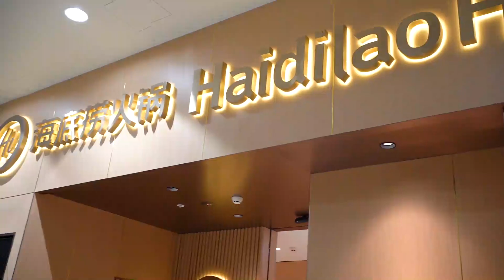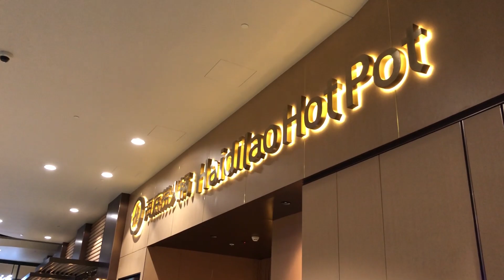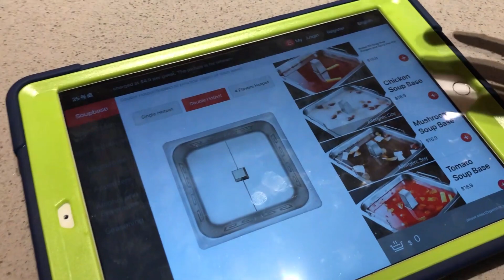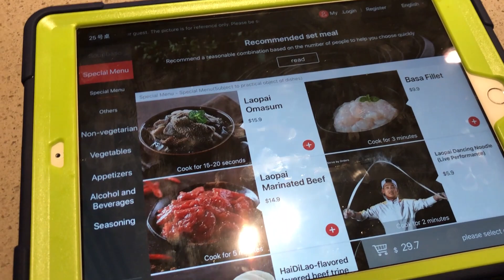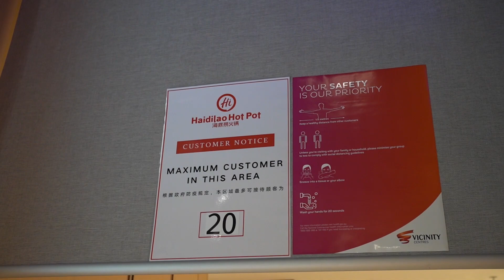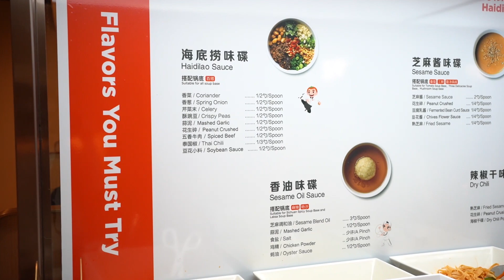FIRST HAI DI LAO IN MELBOURNE | HAI DI LAO HOTPOT | Melbourne Food Review | What to Eat in Melbourne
Today we're bringing you another vlog/food review because Hai Di Lao Hot Pot has finally opened their first restaurant in Melbourne!

We have always been big fans of Hai Di Lao from our amazing experiences in Singapore and Shanghai, so we have been waiting for them to open up here in Melbourne for quite a while now.

Join us as we spend our Friday evening trying out the newly opened restaurant and eating so much food! We are absolutely happy to see that they are also adhering to the rules put in place right now as well.

Remember that we still need to be careful, practice good hygiene and social distancing when we are out.

Alditha & Edrick xx